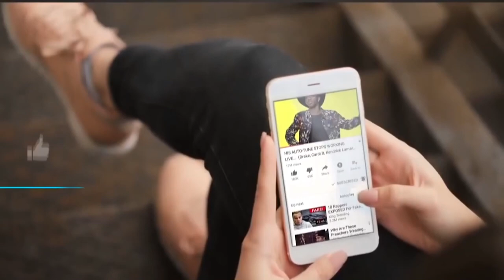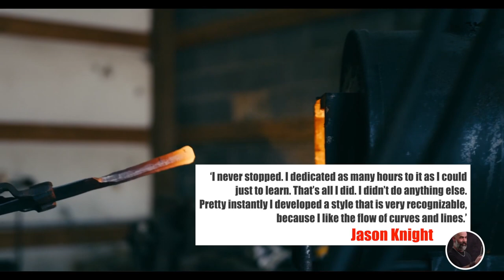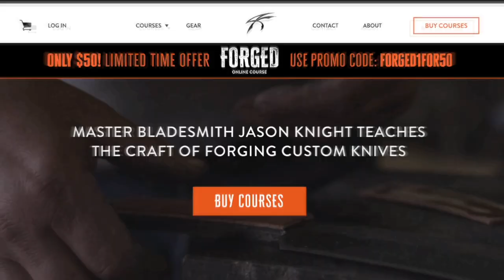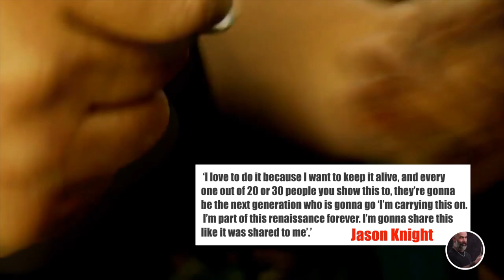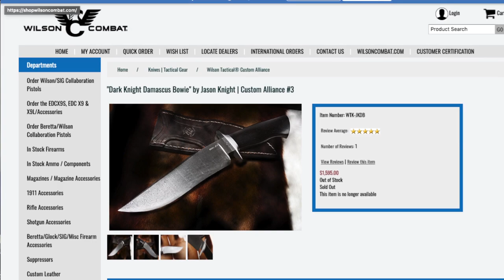The Untold Truth Of 'Forged in Fire' Star - Jason Knight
Jason Knight from 'Forged in Fire' - What happened to him? Who actually is he? Everything you need to know about him and his knives, net worth, family, education and all career and how and why he started to work with knives.